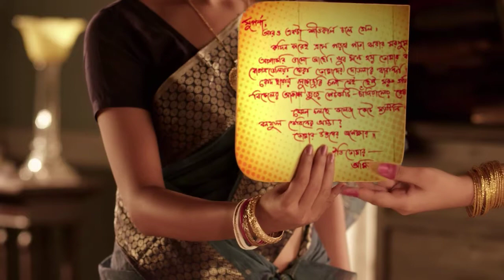Sananda Channel ID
Worked as Concept & VFX Supervision, Matte Painter, Dynamics, Motion Graphic Artist, Sound designer.

This was another experiment to get some humor out of our everyday life, and Sananda TV be a part of it.

Software like After effects, Photoshop, Cinema 4D & Autodesk Smoke to get desired visual.